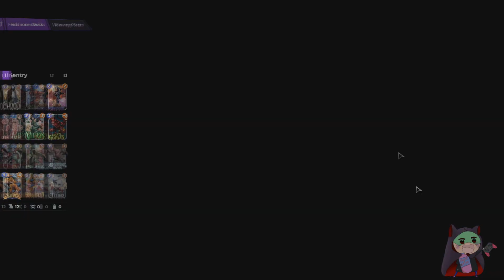Un patata en Marvel Snap - MIS MAZOS - A tocar las narices con este mazo (marvelsnap)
Marvel Snap es un videojuego de cartas coleccionables desarrollado por la empresa Second Dinner y publicado por Nuverse para plataformas como Microsoft Windows, Android e iOS.​ El videojuego posee una gran colección de personajes de Marvel traídos directamente del Universo Marvel​ así como Adam Warlock y Blue Marvel. El videojuego fue lanzado el día 18 de octubre, después de un periodo de fase de prueba en una versión Beta.

MAZO

# (1) The Hood
# (2) Carnage
# (2) Psylocke
# (2) Armor
# (2) Viper
# (3) Green Goblin
# (3) Thor
# (3) Polaris
# (4) Absorbing Man
# (4) Sentry
# (5) Hobgoblin
# (5) Jane Foster Mighty Thor